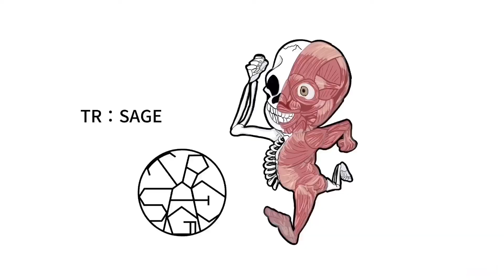6分で究極の美尻に！ヒップアップトレーニング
美尻を目指すトレーニングを紹介します！

アスリートにも必要な下半身、ヒップのトレーニングです！
是非やって見てください！

jリーガーも毎回やっています！

興味ある方はInstagramまたはG mailまでお願いします！